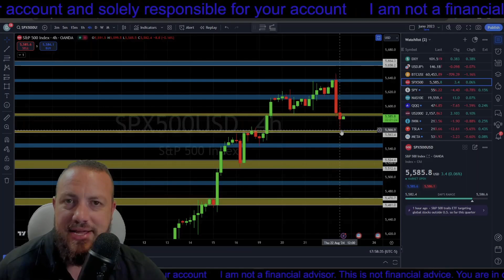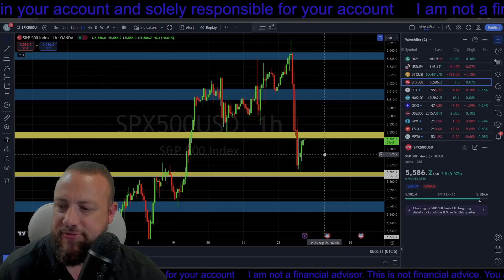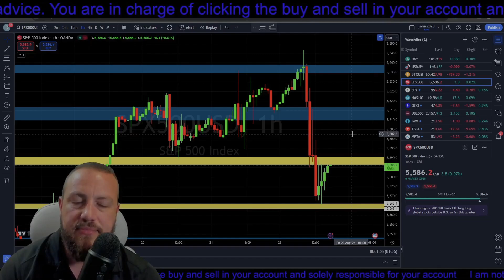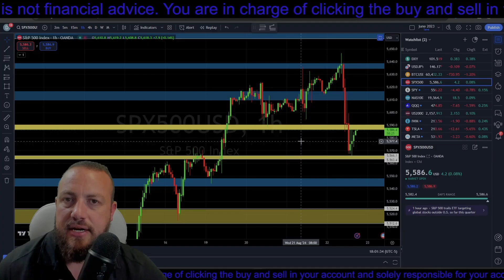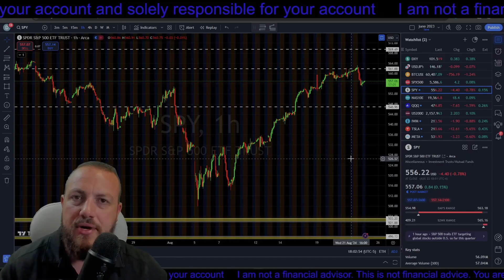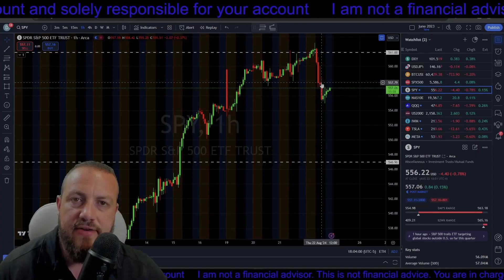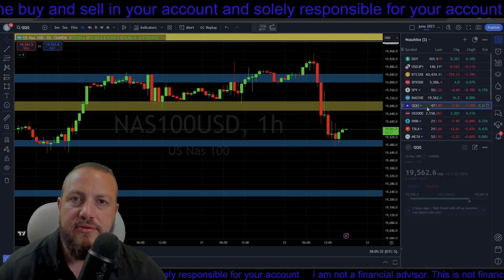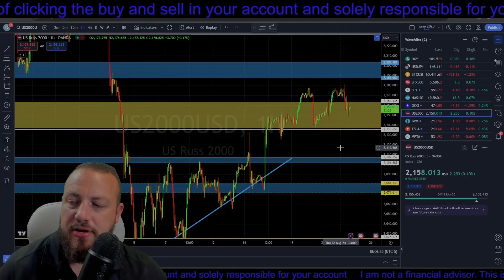Jerome Powell on Deck: Analyzing SPY, QQQ & IWM for Market Moves!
Don't Miss Out: SPY QQQ IWM Market Analysis
In this video, we provide a comprehensive breakdown of three major ETFs: SPY, QQQ, and IWM. Whether you're a seasoned investor or just getting started, understanding these ETFs is crucial for your portfolio. We'll cover:

SPY (S&P 500 ETF): Explore the key features, benefits, and what makes it a cornerstone in many investment strategies.
QQQ (NASDAQ-100 ETF): Delve into the tech-heavy ETF, its performance, and why it's popular among growth investors.
IWM (Russell 2000 ETF): Learn about this ETF focusing on small-cap stocks and how it can add diversity to your investments.
Join us as we analyze the performance, risk factors, and potential opportunities within these ETFs.

Robinhood Gold Credit Card!
Free Stocks with MooMoo!